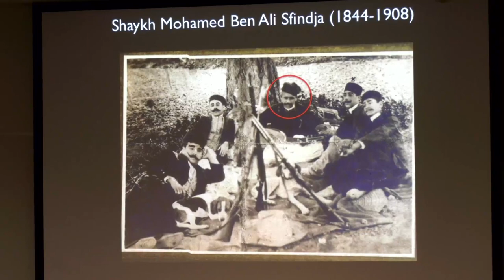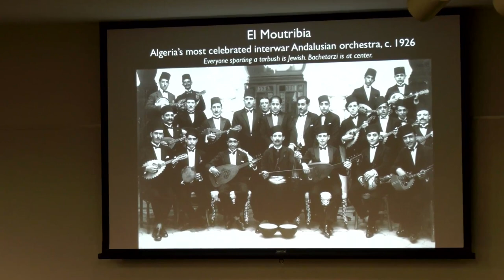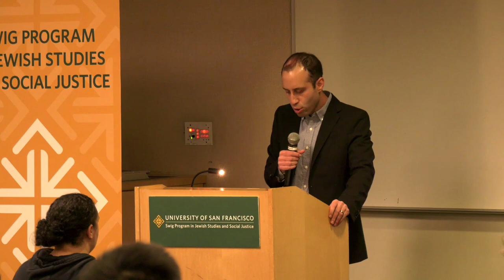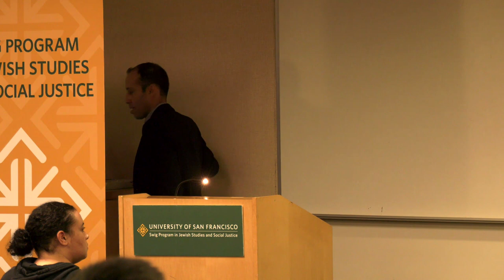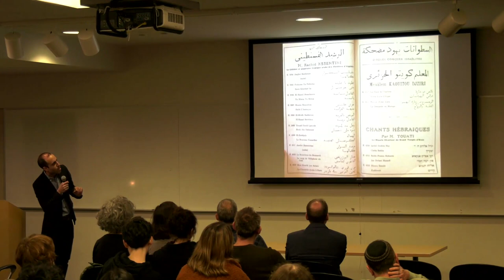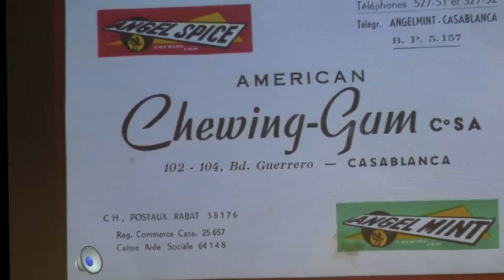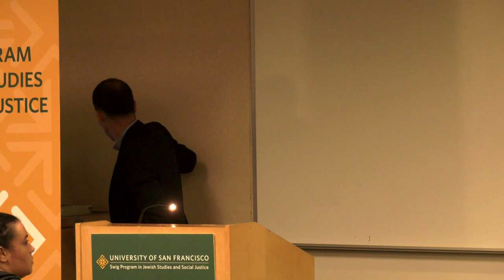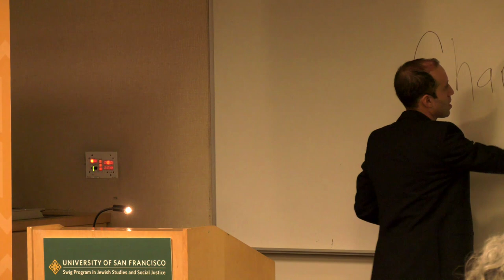On Arab Music and Jewish History in North Africa - Spring 2019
Monday, February 10th, 2020 | 6:30–8 p.m. | Fromm Hall, Berman Room

For much of the twentieth century, North African Jews played an outsized role as both music-makers and purveyors of music across the Maghrib. In Morocco, Algeria, and Tunisia, all under French colonial rule through the middle of the last century, Jewish vocalists, instrumentalists, and sonic impresarios utilized the phonograph to record and rescue the classical Andalusian tradition while simultaneously pioneering popular musical forms mixed in style and language. Focusing on phonograph records and their trajectories, Dr. Chris Silver, Segal Family Assistant Professor in Jewish History and Culture in the Department of Jewish Studies at McGill University, will walk us through both Jewish history and Jewish-Muslim relations in the region anew.